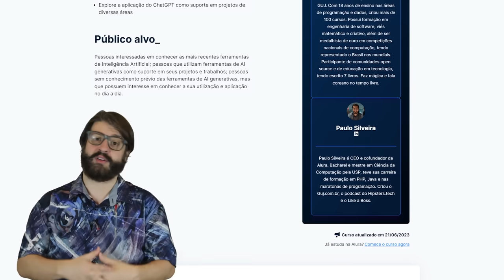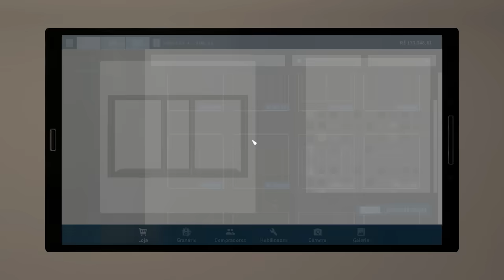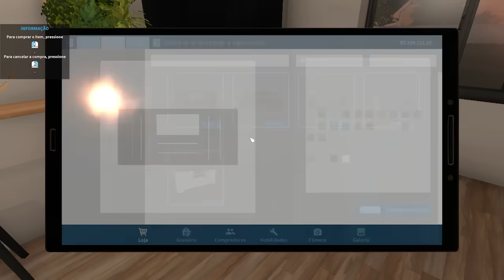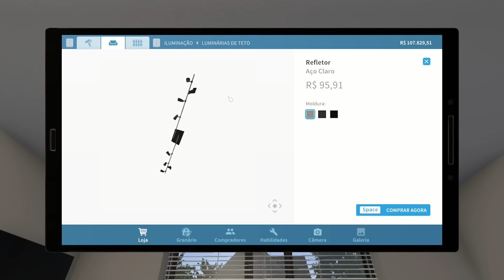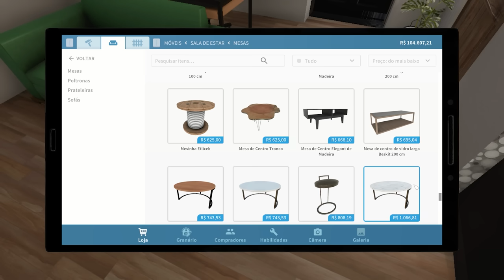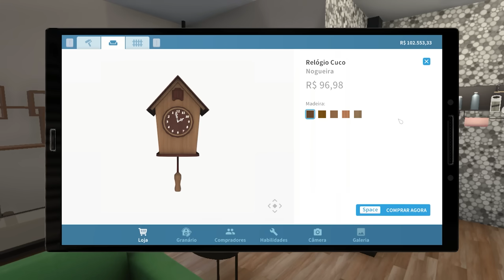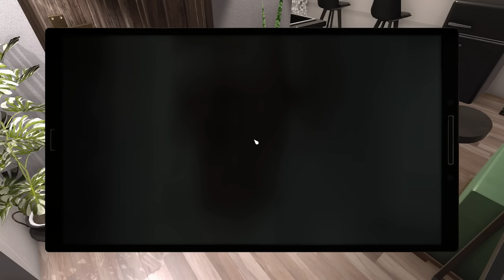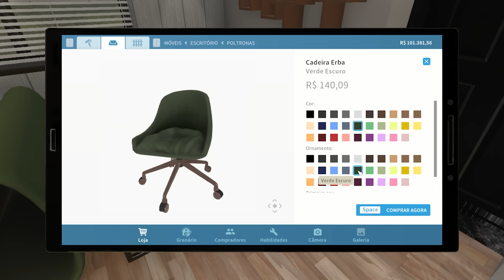House Flipper Gameplay - Uma vibe NerdOffice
Alura

Hoje Alexandre Ottoni, o Jovem Nerd, e Deive Pazos, o Azaghal, irão reformar a sala! Em mais um episódio de Nerds à Obra!

Assista também!